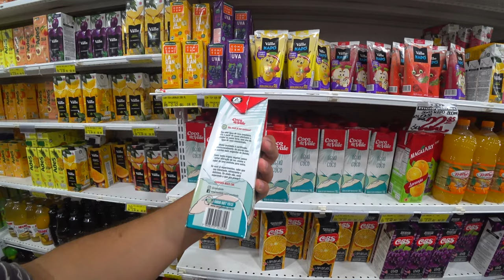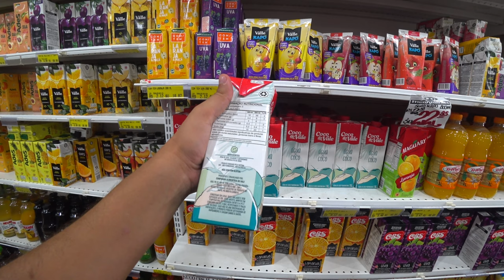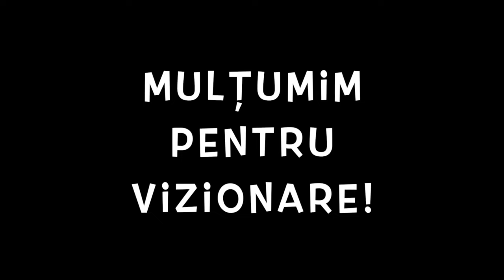🇺🇾 Din Uruguay în Brazilia cu busul. Chuy este orașul împărțit de cele două țări. Cazare în Pelotas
🇺🇾 Uruguay - Brazilia 🇧🇷 🌎

   Călătoria continuă!

🇧🇷 Februarie 2023 🇧🇷